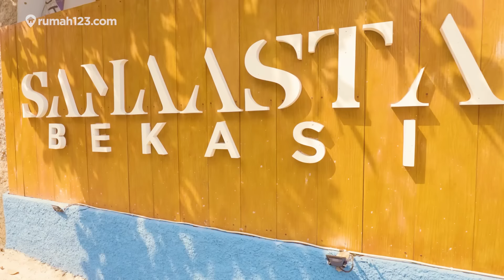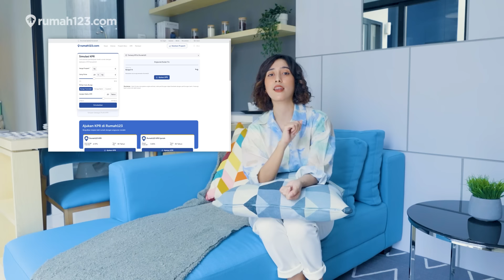Flexy Home Pertama dan Satu-satunya di Bekasi!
Pernah denger nggak sih konsep Flexy Home? Yaitu konsep hunian yang dirancang sangat fleksibel dan multifungsi. Nah, Samaasta Bekasi adalah hunian berkonsep Flexy Home pertama dan satu-satunya di Bekasi, lho! Biar nggak penasaran yuk simak selengkapnya di video berikut ini!